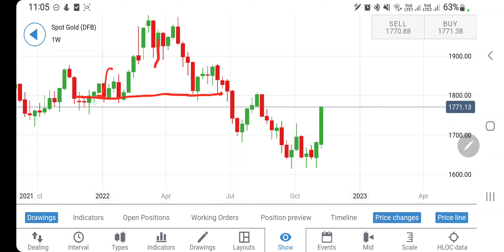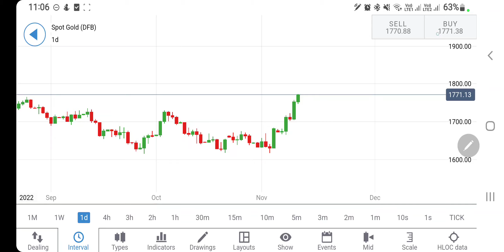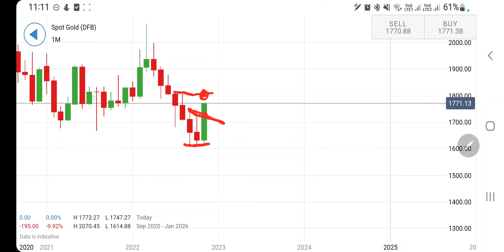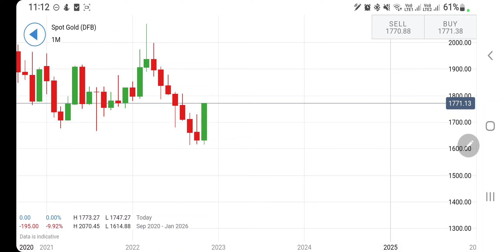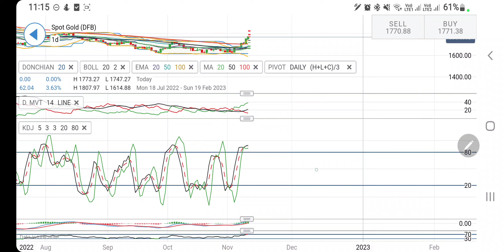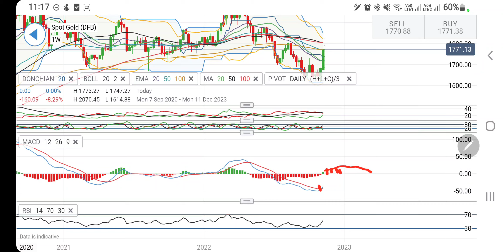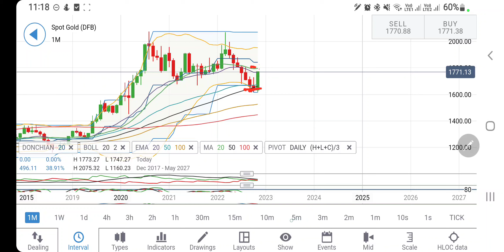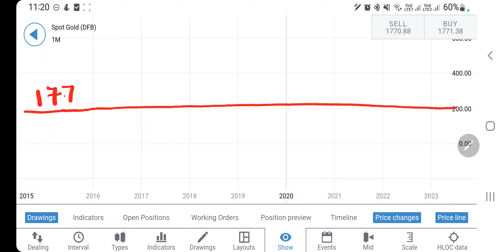Gold Rate Live!! XAUUSD Rally Next week-Alert !! -Technical Analysis & Prediction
Join me in today's video to cover the weeklyanalysis and predictions of GOLD XAUUSD for 14-18 November 2022